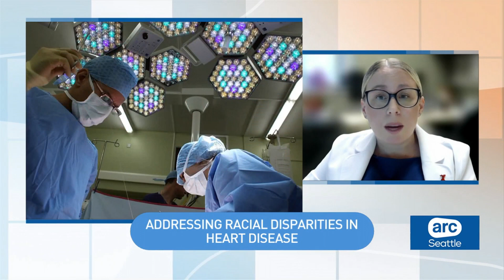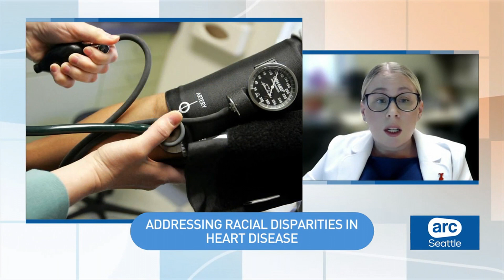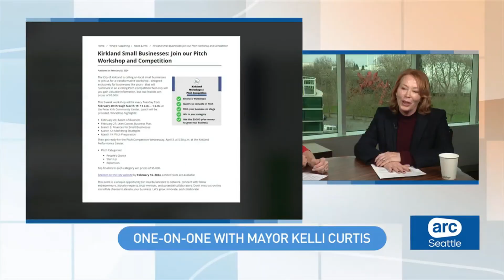World-class table tennis is coming to Washington for the 1st time | ARC Seattle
Major League Table Tennis will host its first-ever Washington competition in Everett, but this isn't your typical, laid-back style of the sport. Professional athletes from 20 different countries will be competing for the title.

Kelly Koopmans played Seattle Spinners coach Luba Sadovska in a little match on ARC Seattle while discussing the upcoming tournament.

6:21 Then, Dr. Heidi Nicewarner, a cardiologist with Virginia Mason Franciscan Health, joined Steve and Tyrah to talk about the strides being made in the Puget Sound region when it comes to racial disparities in cardiovascular treatment and outcomes.

10:20 And later, Kirkland Mayor Kelli Curtis sat down with Kelly Koopmans to talk about homelessness, a new program designed to attract and retain employees, and other issues facing the region.

Watch ARC Seattle Monday-Friday 8-10 a.m. and 10-11 p.m. on the CW Channel 51.

00:00 Table tennis is coming to Washington
06:21 February is American Heart Month
10:20 Kirkland Mayor Kelli Curtis